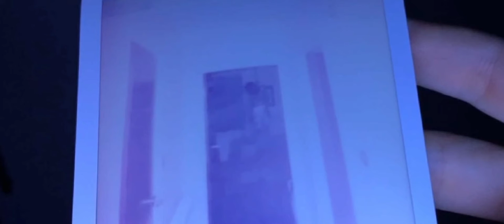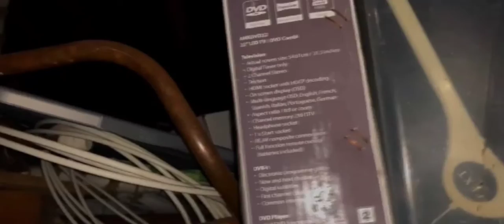Host(2022) movieexplanation horrorstories horrorstory movies moviereview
The host is a 2020 British computer screen supernatural horror film directed by Rob Savage.